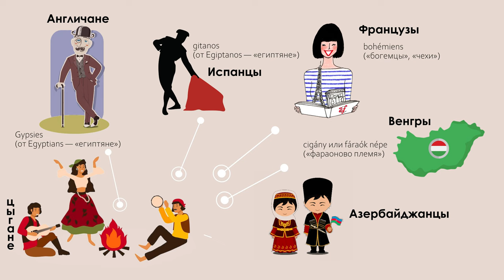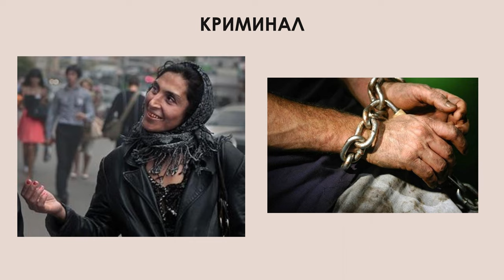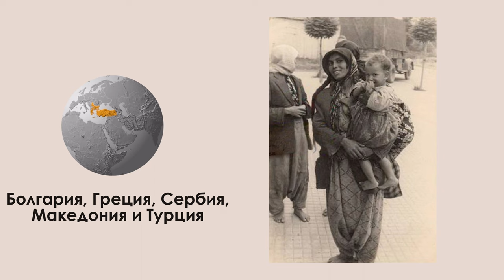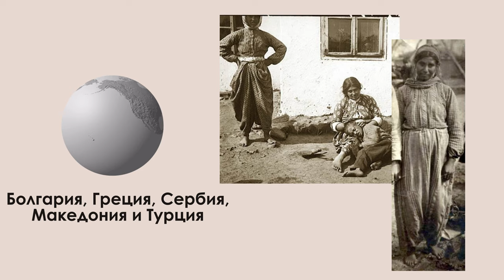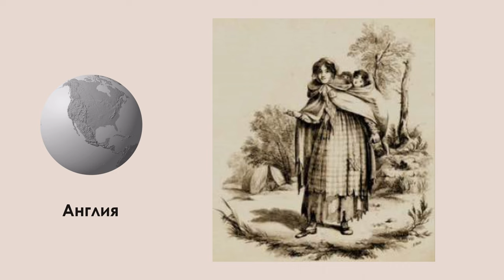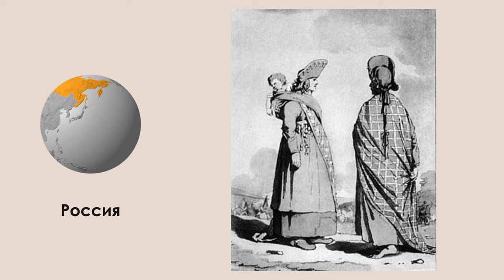КАК ОДЕВАЮТСЯ ЦЫГАНЕ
Кочевники, гадалки, заговорщики... Мы уверены в том, что знаем, кто такие цыгане! Мы их сторонимся, в глаза не смотрим. Из-за этого представители рома для нас окутаны какой-то тайной.

В этом видео я немного раскрываю карты и рассказываю, кто такие цыгане, какие у них традиции, а также показываю, как по-разному они могут одеваться!